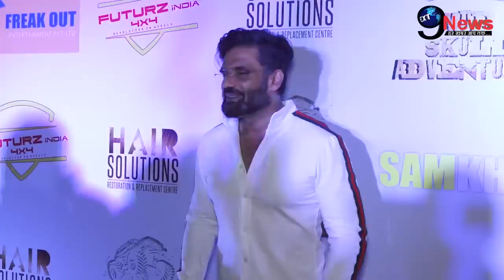Thugs Of Hindostan! आमिर-अमिताभ को लेकर ये क्या बोल गए सुनील शेट्टी, सबके सामने कही ये बड़ी बात